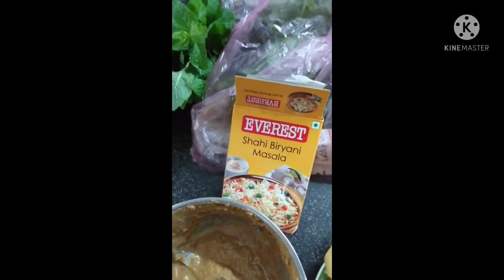Chicken Biryani in Nepali